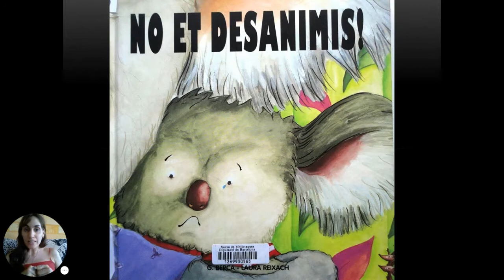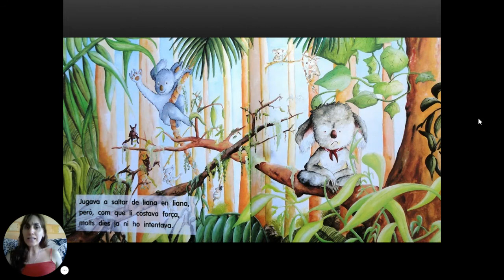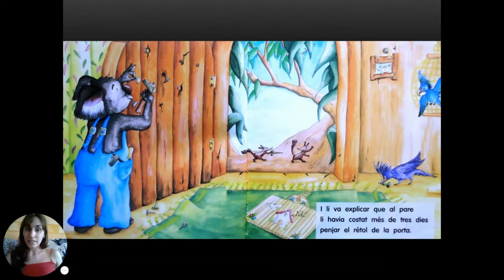7. Conte: No et desanimis.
Hola, hola famílies i nens i nenes!

Em dic Laura Duque, sóc Mestra d'Infantil. En aquesta carpeta aniré pujant lectures de contes en Català i en Anglès per vosaltres.

Aquesta idea sorgeix quan el Grup de suport a la lactància materna d'Andorra em proposa fer la lectura d'uns contes infantils. Alguns seran en Català i altres en Anglès. Aquí us els aniré pujant.

Aquesta vegada us porto un conte per a infants de 2-6 anys.
Parla de la importància de ser perseverant i pacient. Fer coses noves i aprendre-les pot ser més fàcil per alguns que per altres però hem de seguir lluitant i aprenen. Tothom és diferent i a cadascú se'ns dónen bé coses diferents.

Espero que el gaudiu!! :)

Us deixo l'insta i facebook del Grup de lactància on també aniran penjant els meus vídeos: